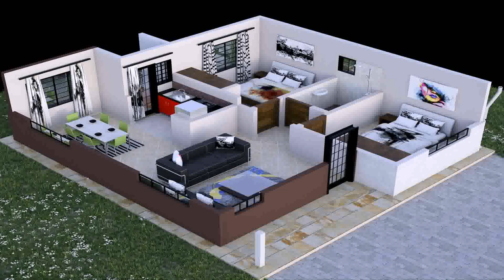Simple 3 Bedroom House Plans Kenya - Gif Maker DaddyGif.com (see description)